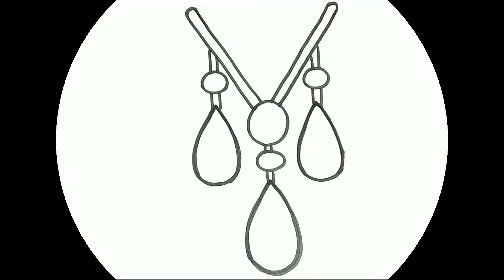Necklace Drawing | How to draw girls necklace drawing to step by step for beginners |#98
Hey Guys!!

Welcome to KITTY MAGIC ARTS! We want to improve children 's creativity with easy drawing.

In this video you learn how to draw cute necklace drawing please watch the video till the end .